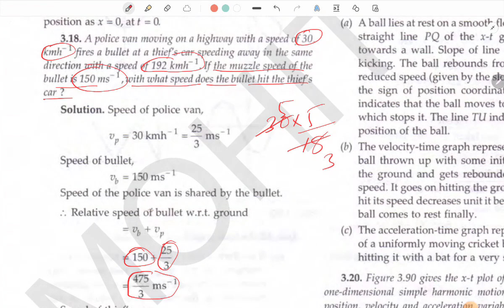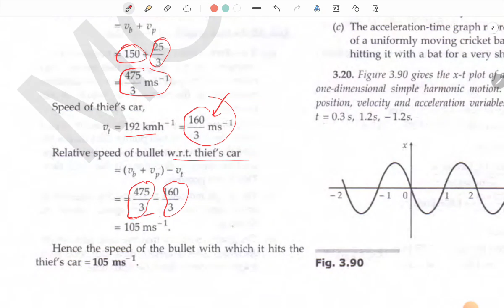NCERT 3.18 || Motion in a Straight Line